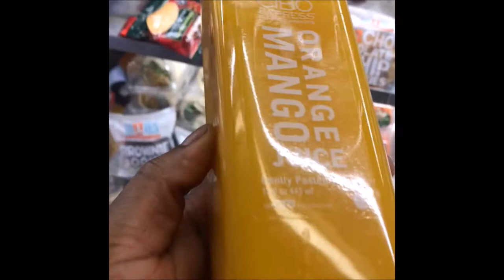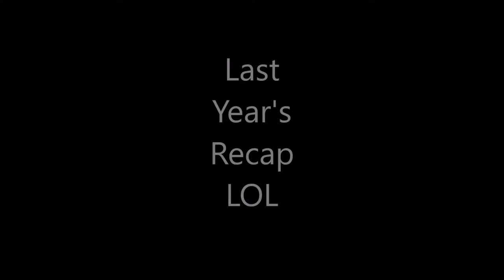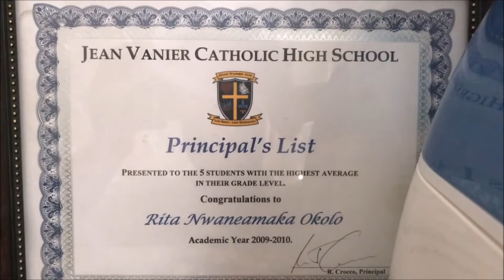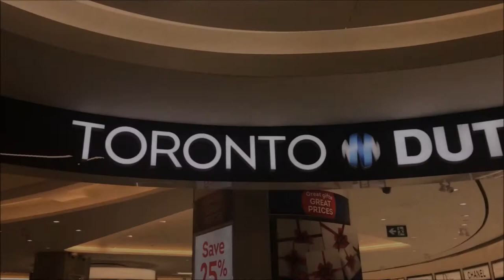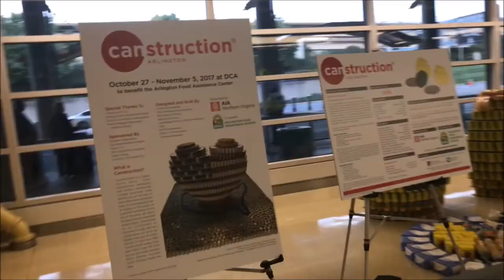Lip Injection Extreme? Birthday Vlog: Toronto | RITA OKOLO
Welcome and welcome back! Today we will be viewing my compilation filming for my trip to Toronto.I filmed on my iPhone and vlog camera so please forgive the jumpy footage, i'm still getting use to the idea of vlogging LOL.

This trip, I went home to Toronto to spend time with my family and to celebrate my 22nd Birthday. You'll meet some of my family members as well as one of my best friends Mojola (MJ).

My name is Rita Okolo, a  makeup artist and fellow beauty enthusiast. As a woman of color, I stand for representation and inclusivity in the beauty space. I am here to bring you great makeup looks, good laughs and honest reviews and updates in the beauty world. What are you waiting for?! Stay blessed and stay Golden.